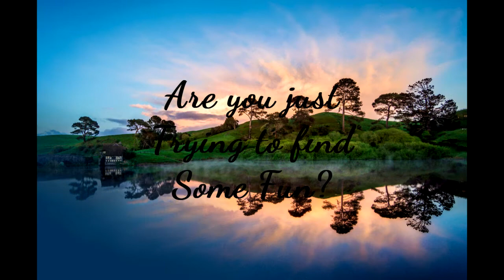Ram_Tough On You Tube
Intro for Mediocre Gameplay.